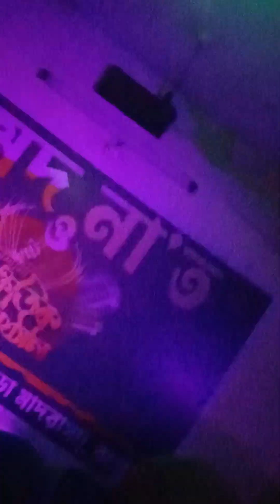ওহ জিসকে লিয়ে মাহফিলে 🥰🥰